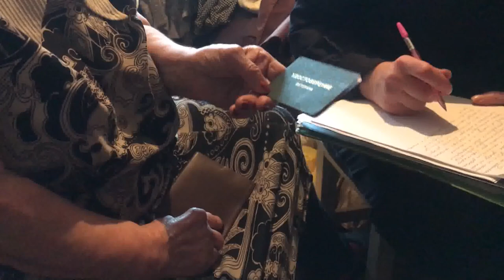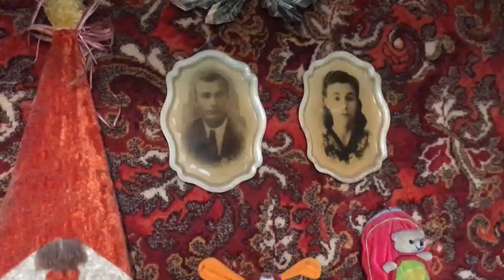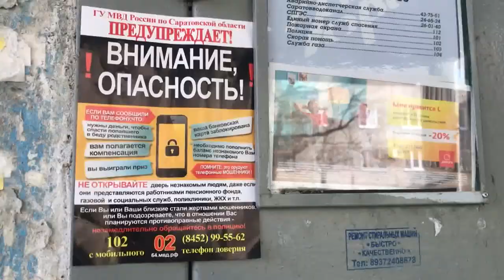В Саратове от лжемедработников пострадали шесть пенсионеров